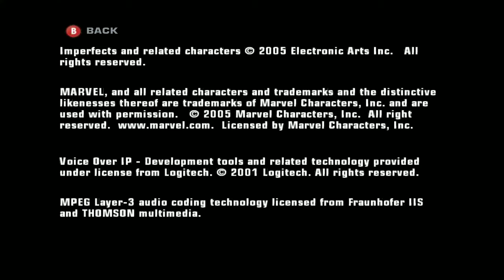Marvel Nemesis 4k Story Mode #11 Ending: Meet Your Maker Creative Commons